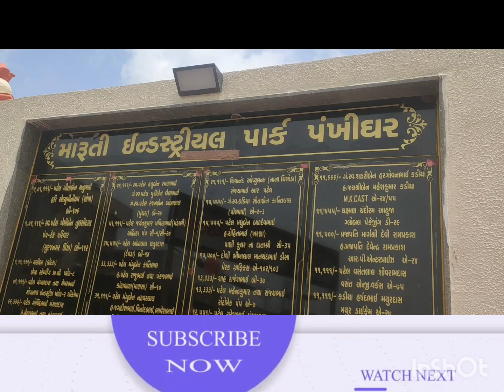Pankhi Ghar Maruti Industrial Estate Naroda Road Ahmedabad